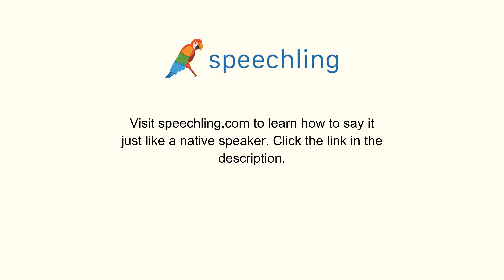How to say "Glass" in Russian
Male Voice:
Стекло

Female Voice:
Стекло

Male Voice Translation:
Glass

Female Voice Translation:
Glass